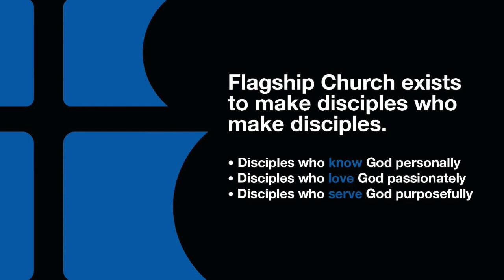Former NFL Tight-End Troy Sadowski Shares his Testimony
Former NFL Tight-end, Troy Sadowski shares the difference the Lord Jesus Christ has made in his life. After being confronted with the Gospel three different times, Troy shares what led to him finally surrendering his life to Christ.